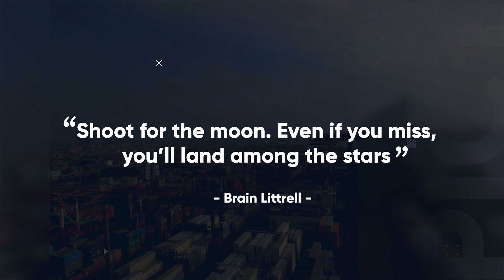Monday Motivation - Pakistan International Container Terminal